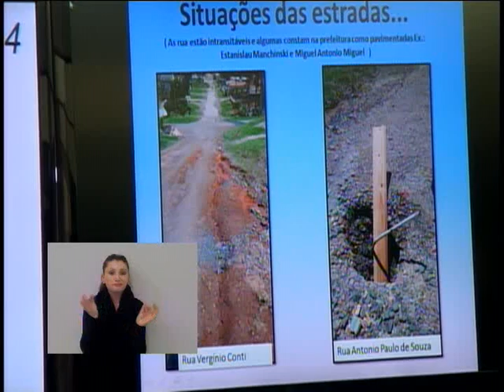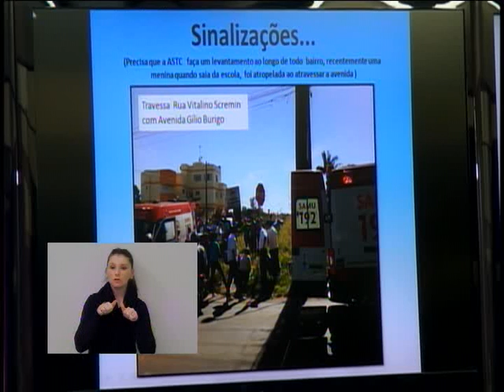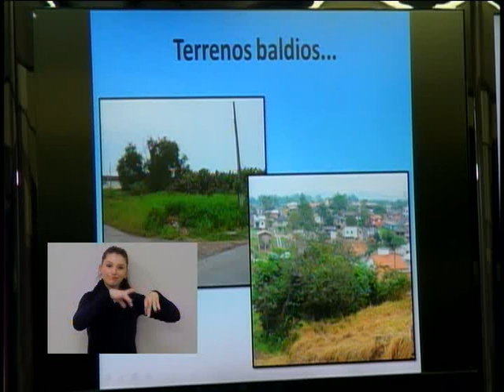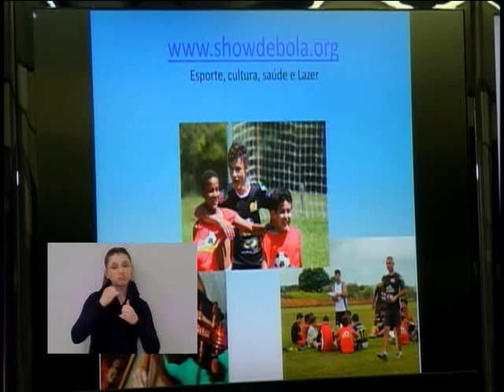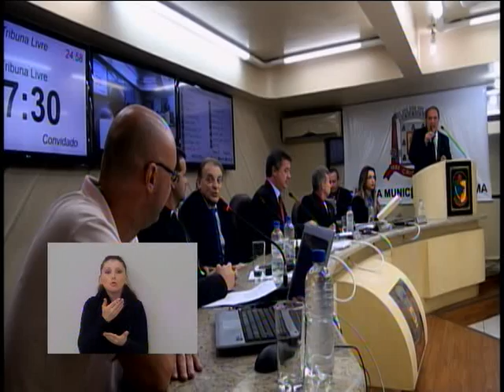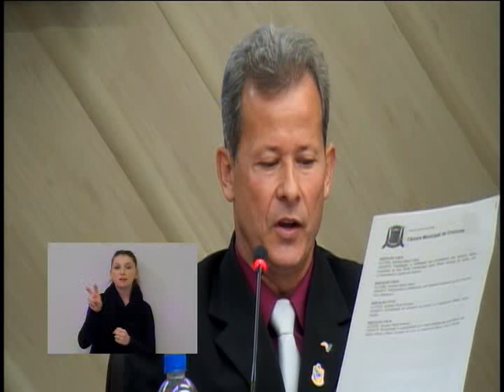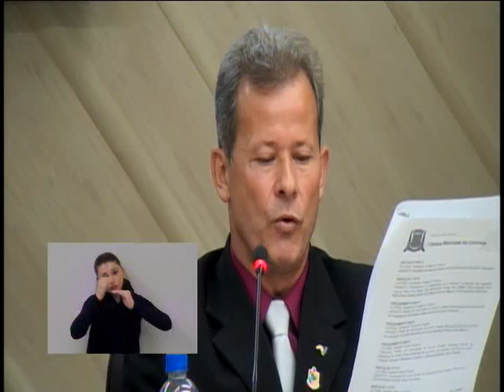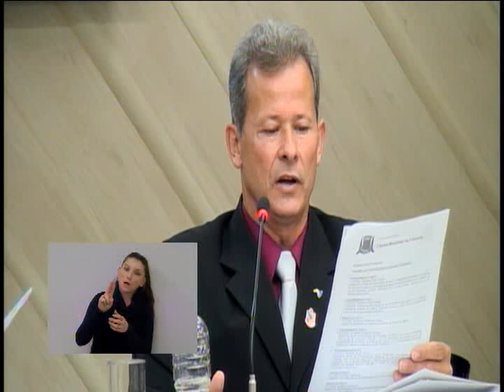Sessão Ordinária - 12/05/2015 - Câmara Municipal de Criciúma